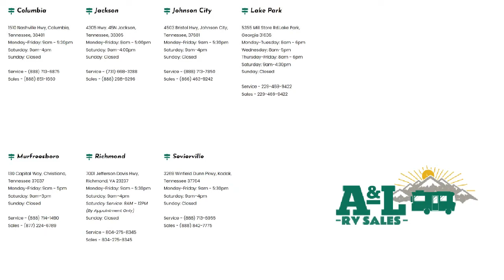Columbia Spring Hill Mt. Pleasant Lewisburg Franklin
Stock Number: 3YD5116.